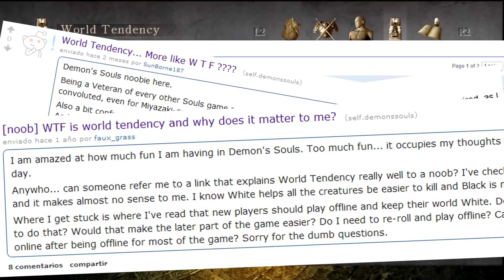DARK SOULS VS DEMON'S SOULS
Pues la idea para este video era que estuviera para mediados de Agosto... que risas ¿eh?